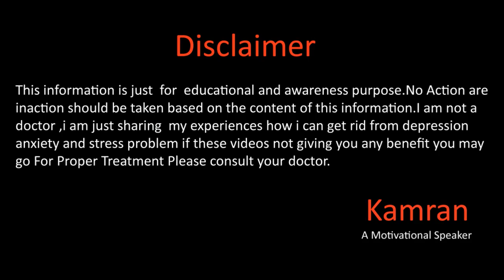Fear Of Going Insane (پاگل ہونے کا خوف) By Kamran Sharif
Whats app
Gmail
You May Write us email at
Kami_the_speaker
kami_speaker
Question Answers

Why Depression Happens In اردو हिन्दी